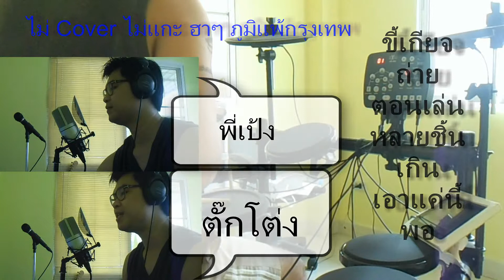ภูมิแพ้กรุงเทพ พี่เป้งและน้องตั๊กโต่ง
มาอีกแล้วความฮาครับรอบนี้ ต้องขออภัยพี่ป้าง กับ คุณตั๊กแตนด้วย มิได้จะล้อเลียนแต่ประการใด เพื่อความบันเทิงนะครับ